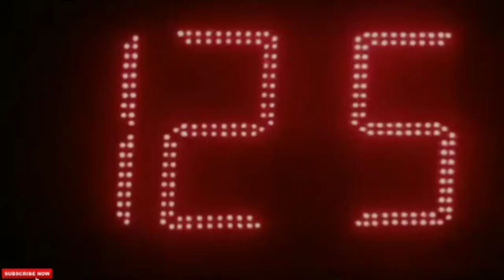दर्द को फाड़कर आगे निकल || extreme powerful pain motivational video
⚠⚠WARNING ⚠⚠
___कोई भी शब्द आपकी जिंदगी बदल सकता है।।

1. how to get success in networkmarketing.

2. study marketing success secrets.

3. how to start own bussiness in network marketing

4. network marketing tips for beginners.

5. how to start network marketing.

We hope this video will help you and your leaders to come closer to success in MLM!

If you want to remove your content please

I am not owner of any content used in this video